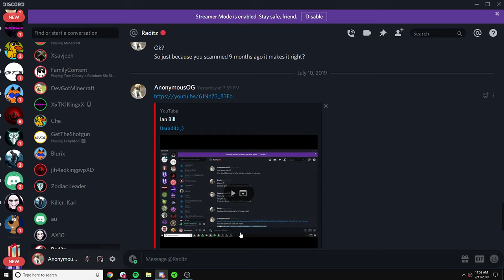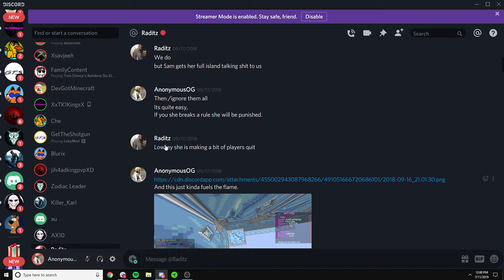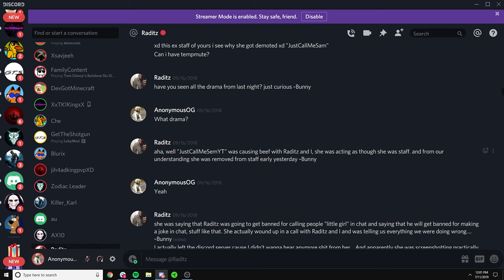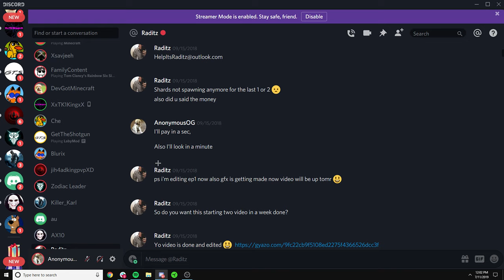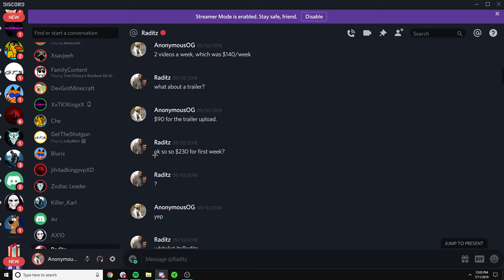ItsRaditz scamming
Raditz#7012 scamming. Do not recommend doing business with this user.